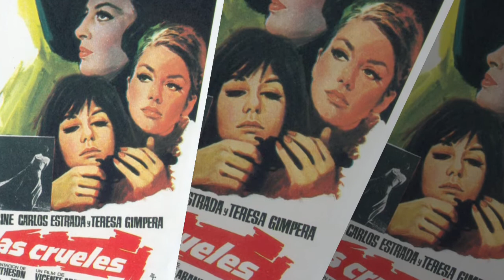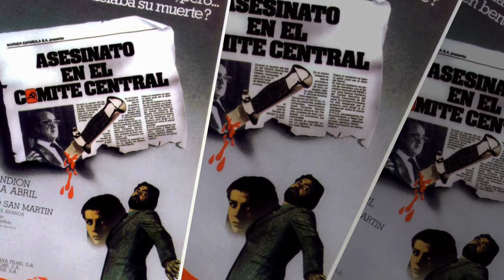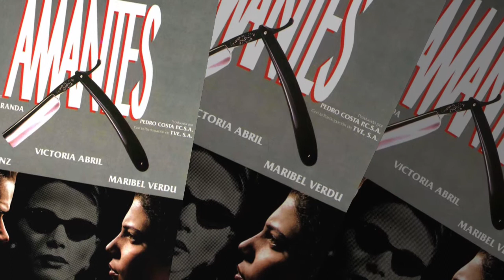VICENTE ARANDA FILMS